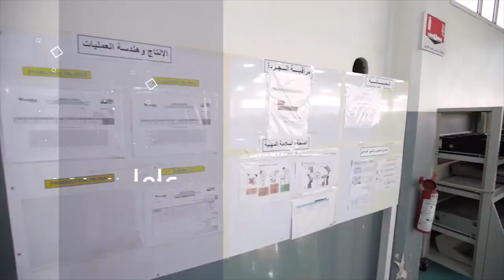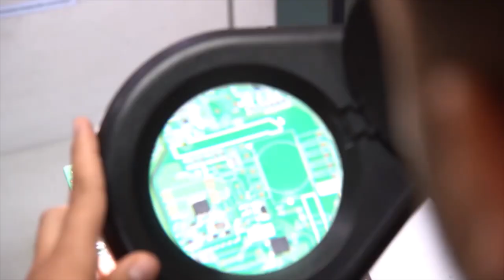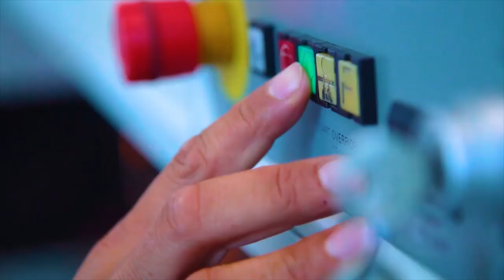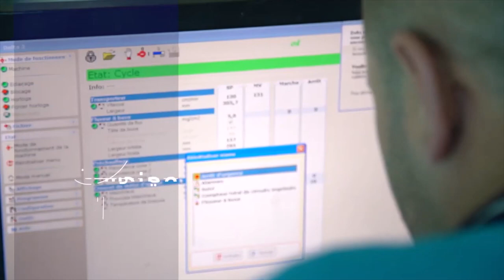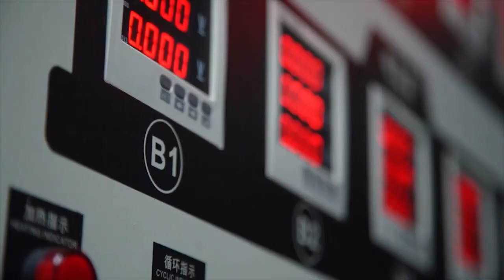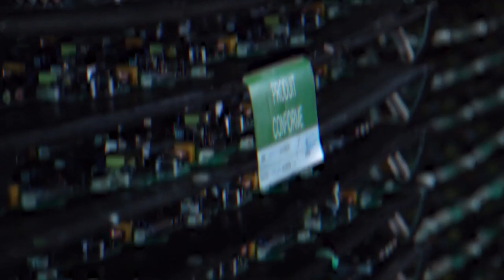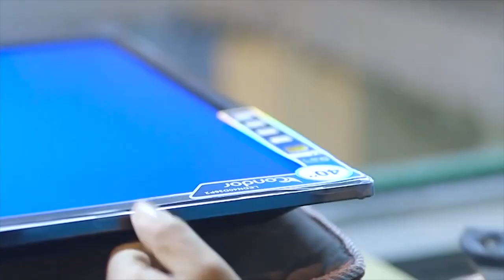💪مؤسسة كندورالعملاقة تضعف نسبة الادماج إلى 75%وتعزز مكانتها الرائدة في إفريقيا بفضل صادراتها 💪CONDOR